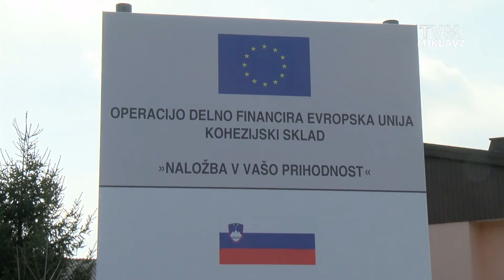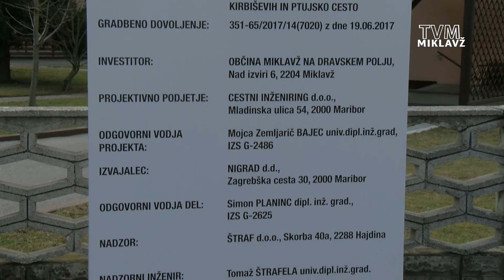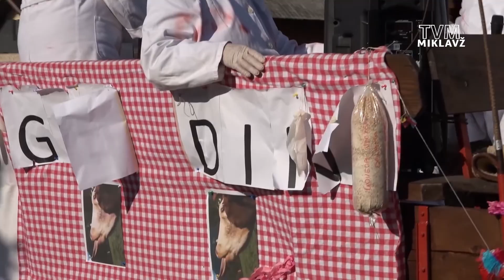510. informativna oddaja - 12.03.2019